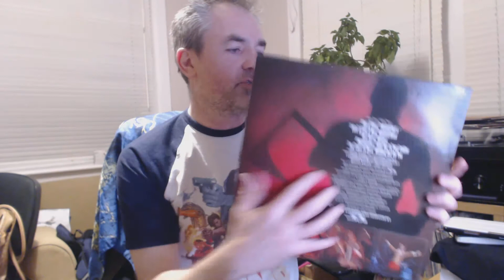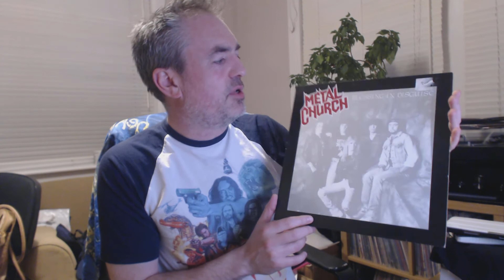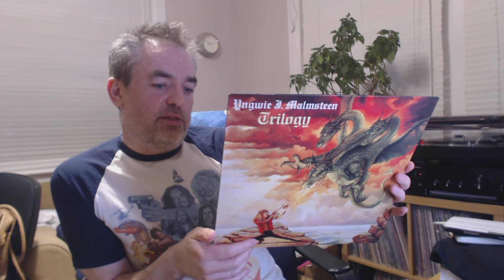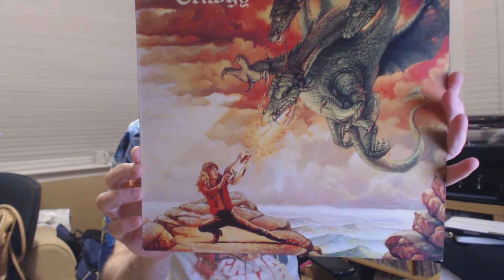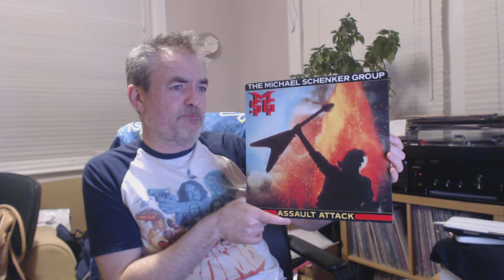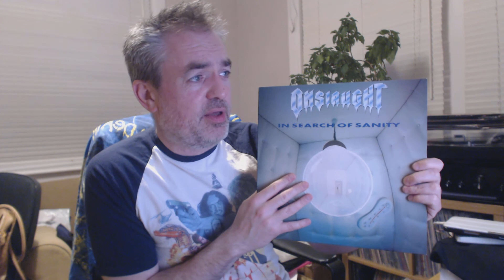Backwoods Metal Memorial Contest (220 Subs)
In memory of Jered Backwoods Metal, VC member and metal god. May he rest in VC for many years to come and never leave again.